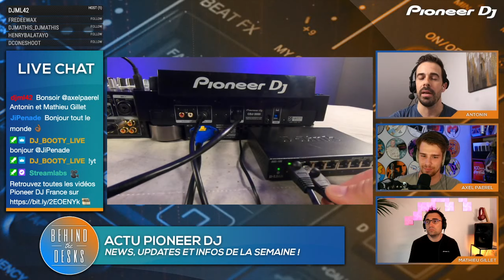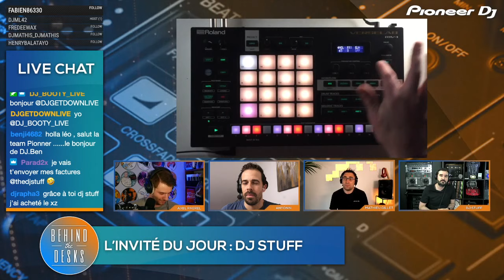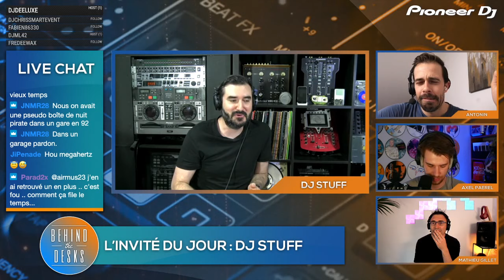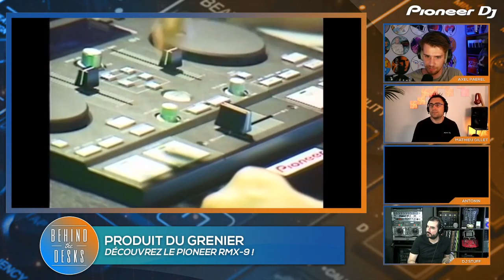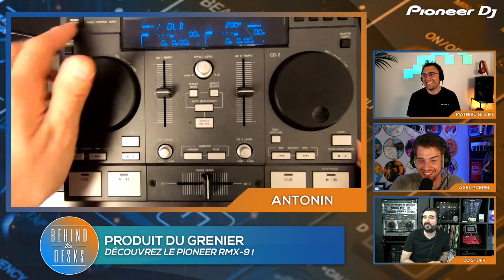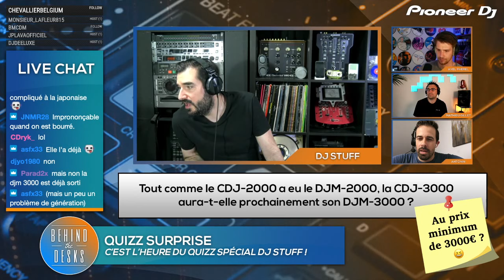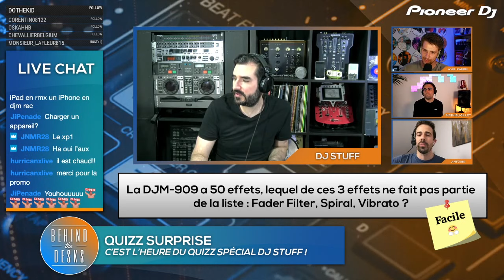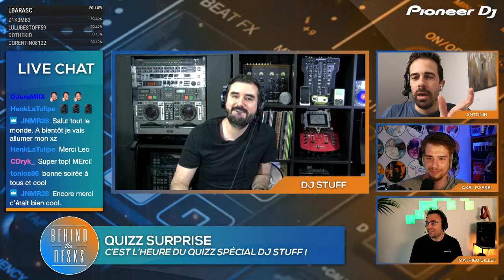Live DJSTUFF exclusif avec l’équipe Pioneer Dj « Behind the desks » 🇫🇷 ( replay )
Tu as raté ce live de folie avec l’équipe Pioneer Dj France ?
Et bien le voici en replay !